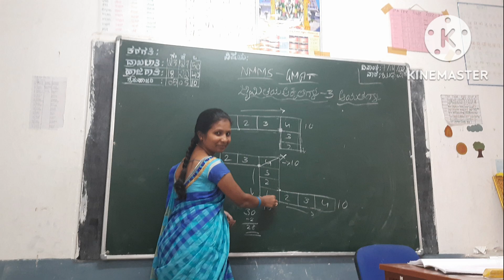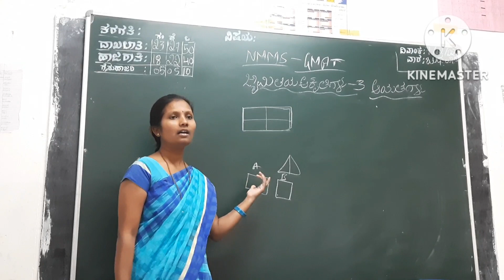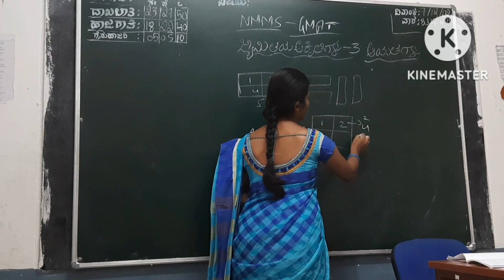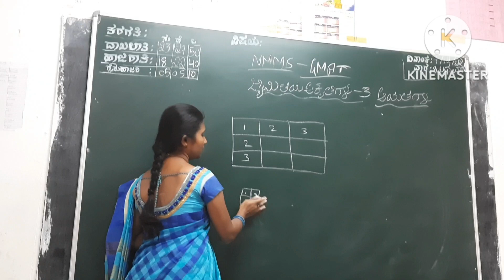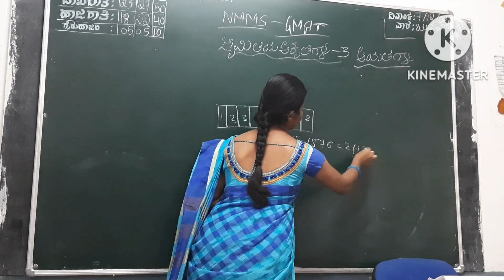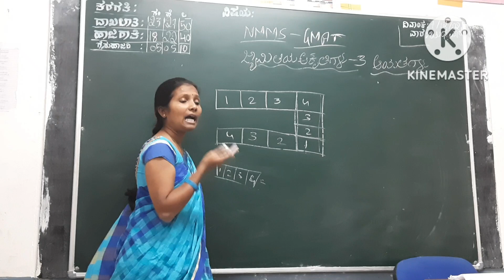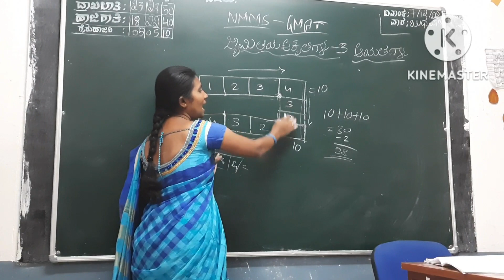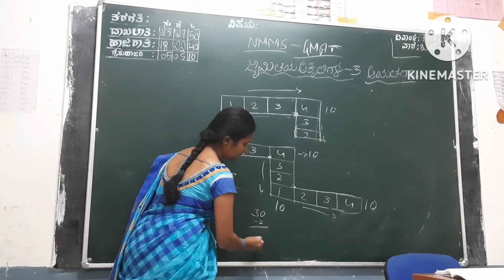Figure Counting part-3|ಜ್ಯಾಮಿತಿಯ ಆಕೃತಿಗಳು |Easy maths tricks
finding figure or  figure Counting
mathsshorttricks maths